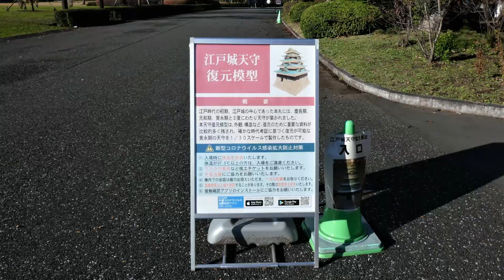20211201 皇居東御苑 紅葉 ヒレナガニシキゴイ 十月桜